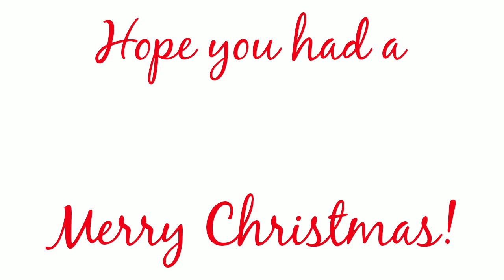12 DAYS of VLOGMAS {DAY 12} | CHRISTMAS DAY 2018! | Our tire was flat! :(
12 DAYS of VLOGMAS {DAY 12} | CHRISTMAS DAY 2018! | Our tire was flat! :(

I am SOOO late posting the 12th and final day of Vlogmas :D But better later than never, right?? ;)

Anyways, we had a wonderful Christmas! Some unexpected things happened, like discovering we had a flat tire when we tried to go see a movie, BUT we still made things work and had a wonderful day!

I hope your Christmas was blessed and filled with love and family and lots of memories! :)

12 DAYS of VLOGMAS 2018 {DAY 4} | 5 UNCOMMON BABY GIRL NAMES WE LOVE & MIGHT USE!

12 DAYS of VLOGMAS {Day 9} | NIGHT TIME 15 MINUTE SPEED CLEAN WITH ME! | 37 Weeks Pregnant!